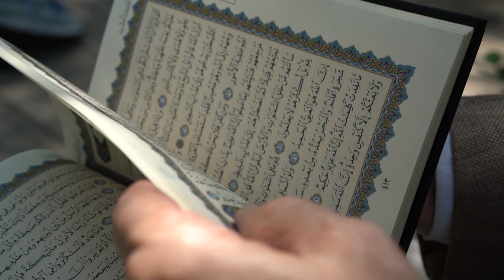Episode 2: The Timeless Prophet, Peace and Blessings be upon Him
This Ramadan, ‘Messengers of Mercy’ features stories of the prophets and messengers sent by God to mankind. The story of mankind flows like a river through the chain of messengers. The message is like a well – the city may come and go - but the sweet water remains. We can draw timeless stories from this wellspring that bring refreshment to the heart, reflection to the mind, and inspiration to the soul.  It is written and recounted by Hajj Idris Mears.